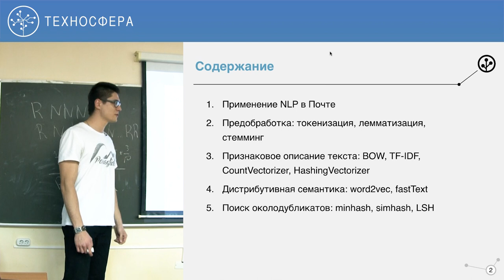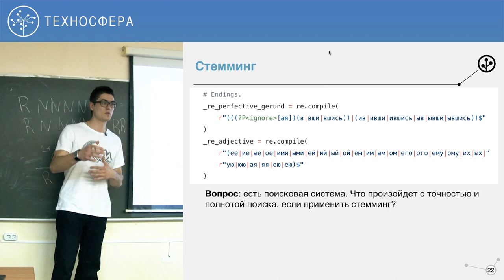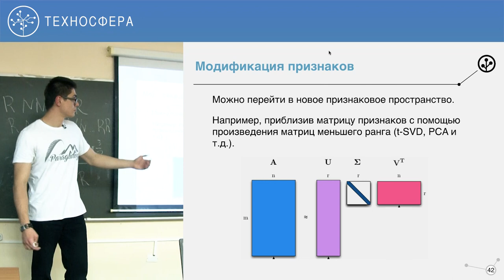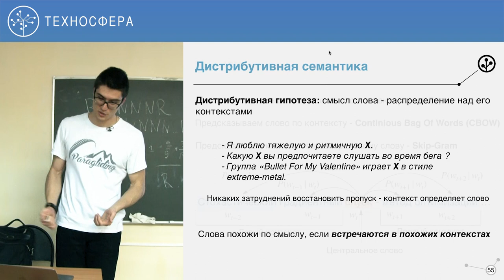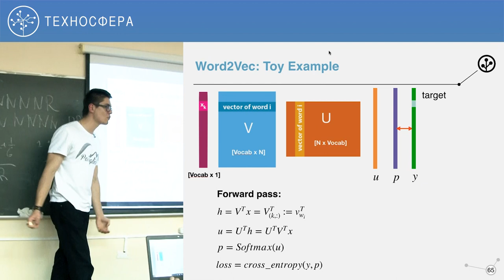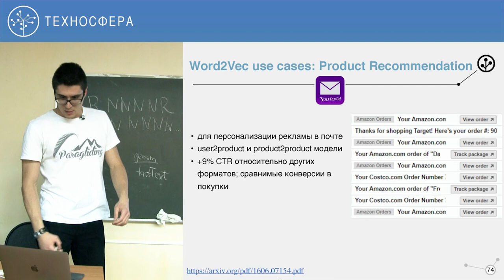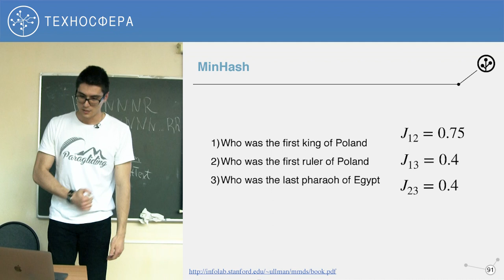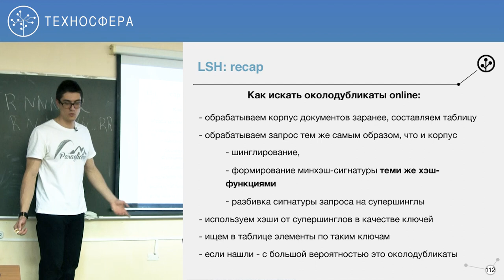Data Mining #7 / Обработка естественного языка [Технострим]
Лекция №7 "Обработка естественного языка"
Курс "Алгоритмы интеллектуальной обработки больших объемов данных" или "Data Mining"

Цель курса — изучение студентами как классических, так и современных подходов к решению задач Data Mining, основанных на алгоритмах машинного обучения.
Объемы данных, ежедневно генерируемые сервисами крупной интернет компании, поистине огромны. Цель динамично развивающейся в последние годы дисциплины Data Mining состоит в разработке подходов, позволяющих эффективно обрабатывать такие данные для извлечения полезной для бизнеса информации. Эта информация может быть использована при создании рекомендательных и поисковых систем, оптимизации рекламных сервисов или при принятии ключевых бизнес-решений.

Получаемые навыки:
Существенная часть курса посвящена применению алгоритмов машинного обучения в контексте решения задач Data Mining. Кроме того, студенты изучат методы построения, преобразования и отбора признаков, научатся оценивать качество построенных моделей и визуализировать результаты анализа. Для закрепления полученных теоретических знаний и ознакомления с современными библиотеками научных вычислений студентам будет предложено выполнить семестровый проект, близкий к задачам обработки данных, решаемым в Mail.Ru Group.

📚 ТЫ СТУДЕНТ?